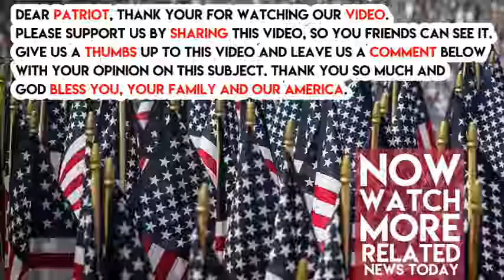Nikki Haley Just Let Loose On False Reports With Two Words That Put The Media To Shame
United Nations Ambassador Nikki Haley just got on ABC’s “This Week” to blast the media for reports that she and Secretary of State Rex Tillerson are feuding over President Trump’s decision to decertify Iran.

Interviewer George Stephanopoulos referenced a Politico report quoting an anonymous White House official that stated that the tension between Haley and Tillerson was reaching “World War III” levels. The report claims that Nikki Haley supported decertification, while Tillerson was extremely opposed to the measure and resentful of Haley for supporting it.

Haley set the record straight with two words- Dramatic and Ridiculous:

“That’s so dramatic. That’s so ridiculous. No. I think what you have is sometimes Secretary Tillerson and I have different opinions, but when we come into the NSC [National Security Council], everybody has different opinions.”

She continued:

“I have my relationship with Secretary Tillerson or General Mattis, or anyone else, it’s all a great relationship because we are all looking out for the best interest of America.”

The mainstream media seems to be trying to divide our leaders and loosen the American people’s faith in their talents and abilities. It is a shame that Trump’s highest level officials have to constantly go to reporters to refute false stories. But every time they do, the media loses a little bit more credibility, and will hopefully eventually become more honest.

(h/t The Hill)